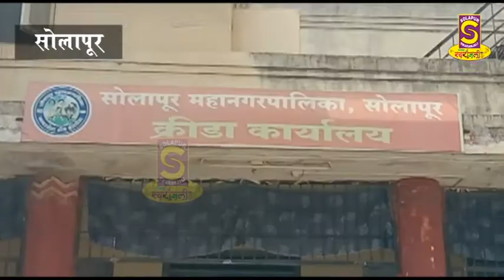खेळाडूंसाठी जलतरण तलाव आणि क्रीडांगणे खुली- क्रीडाअधिकारी नजीर शेख